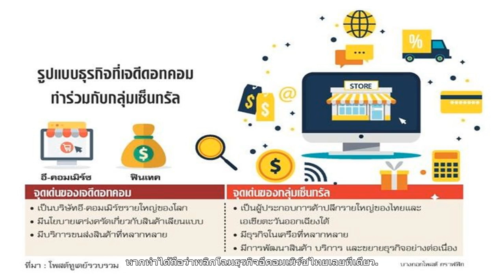เซ็นทรัลผนึกเจดีรุกอี-คอมเมิร์ซ ฟินเทค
เค้าติด..ลิขสิทธ์..คับ..ทุกคนต้องเข้าใจนิดนึง..ผมก็คนดูคนนึงคับ...เวลาโดนลิขสิทธ์มา..ใครช่วยล่ะคับ..เข้าใจนะทุกคน